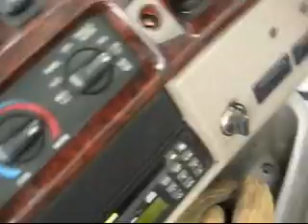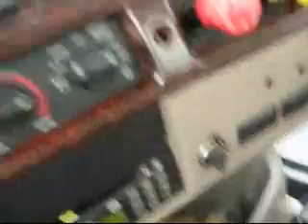Climb Steamboat Pines, In winter!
Delivering material to workers in winter, had to come down that road empty. Not chained up, I figured there would be plenty sanding on the bad spots. After doing this enough you get stupider and stupider. he he. Made it down no problem, even steered around those switchbacks. Called it a day and went home after that one.